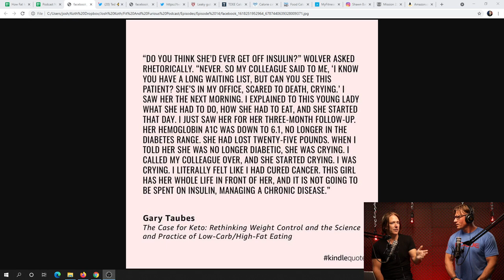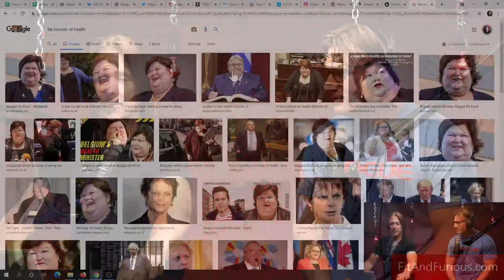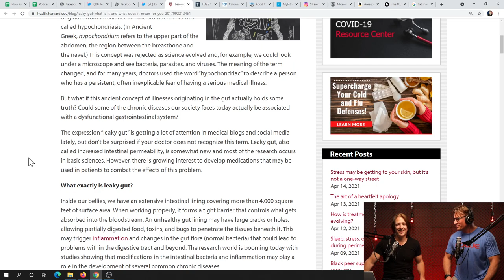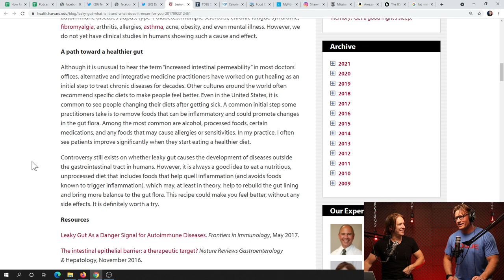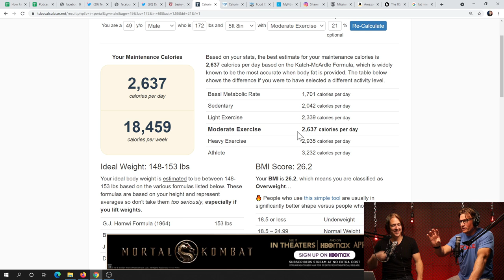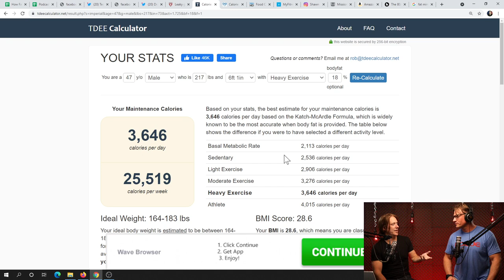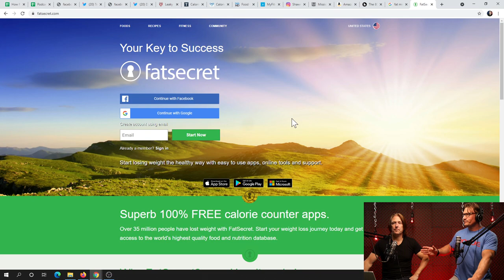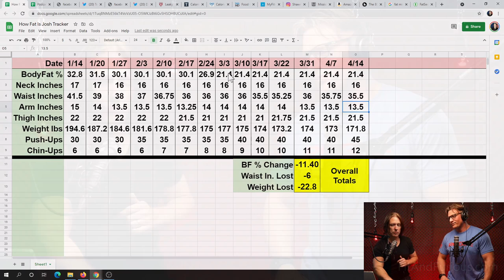Episode 14 - How Much Should I Eat?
We talk about calculating how much to eat depending on your goals, trash the 80/10/10 Diet, define leaky gut, and even discuss the evolutionary reasons females select a mate based on fitness. I also hit a new weight loss goal!

80/10/10 Diet:  The 80/10/10 Diet: Healthy Diet or Dangerous Fad? (healthline.com)

Mission Statement To cut through the bs we have been taught about nutrition and fitness over the last 40 years and give simple, relatable strategies to help people achieve the level of strength, health, and look they desire. Not politically correct, but always honest.